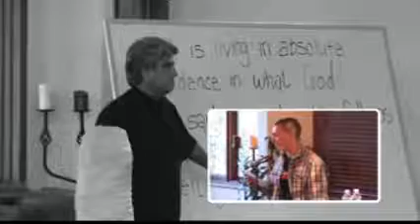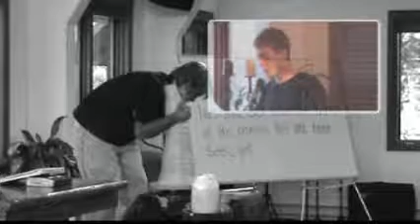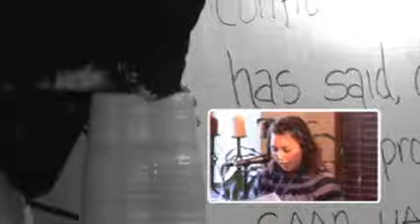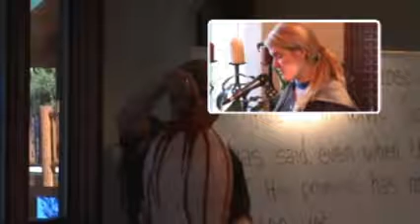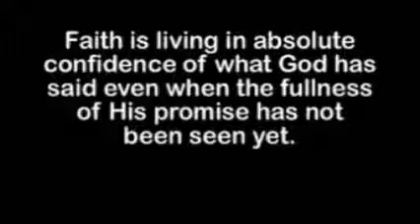A Day at the Potters House Documentary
This is a documentary from Term 2, 2008 students sharing their testimony at the Montana Bible School at Potters Field Ranch. Pastor Mike Rozell shares his pottery demonstration as well.